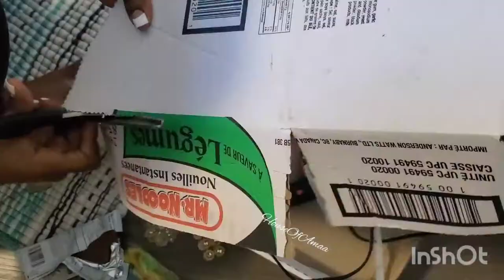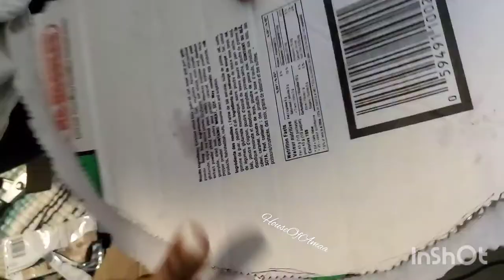How to make One-sided 180° Feather Bridal Handfan (DIY)